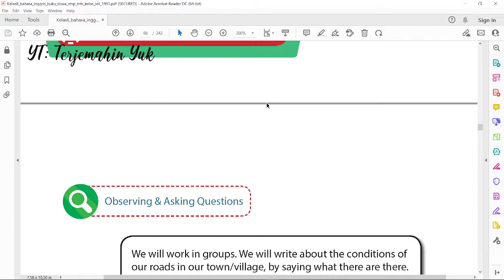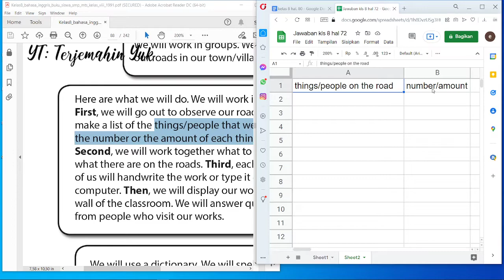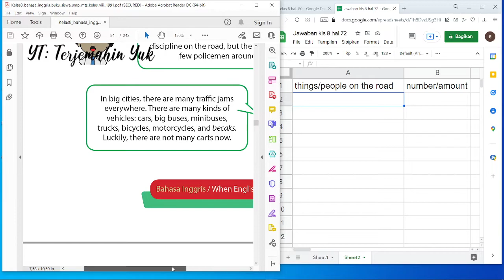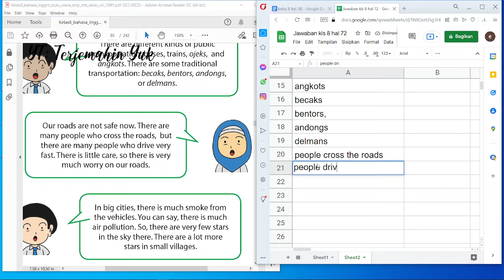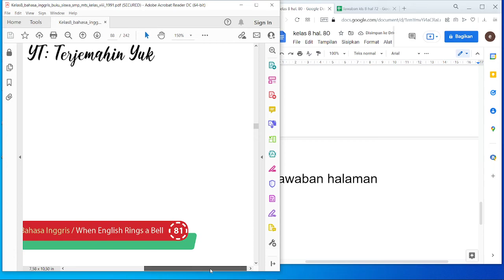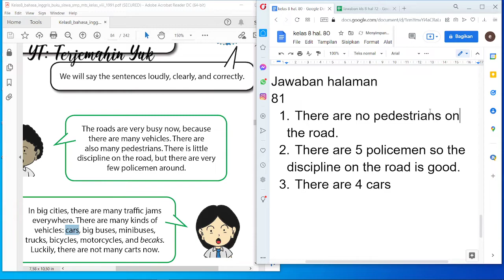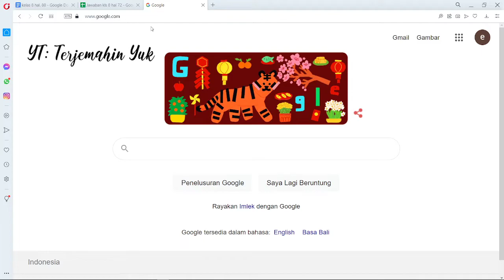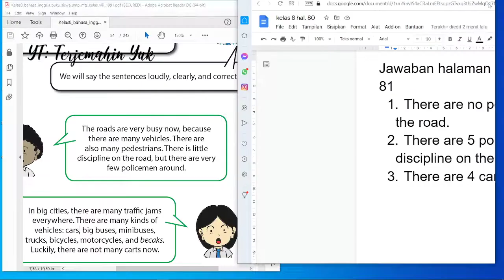Terjemahan Buku Bahasa Inggris SMP Kelas 8 hal. 81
Video pembelajaran buku bahasa Inggris kelas 8 kali ini menjawab tugas yang diberikan pada halaman 81.
Kalian harus memperhatikan kondisi jalan raya di sekitar sekolah atau tempat tinggal masing-masing dan menyampaikan kondisi atau keadaan jalan raya yang ada.
Cara mengerjakan tugasnya adalah dengan membuat sebuah tabel berdasarkan informasi yang didapat pada halaman sebelumnya, barulah dilakukan pengamatan di jalan raya. Setelah dibuat, di tempelkan di dinding kelas untuk dipresentasikan oleh masing-masing kelompok.

Jika suka dgn terjemahannya, sangat diapresiasi jika anda mengirim saweran melalui